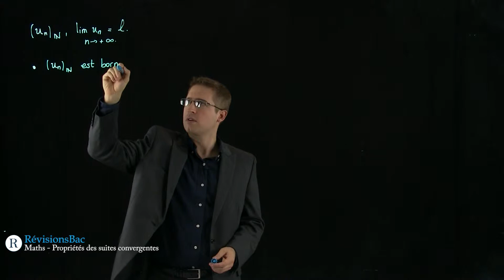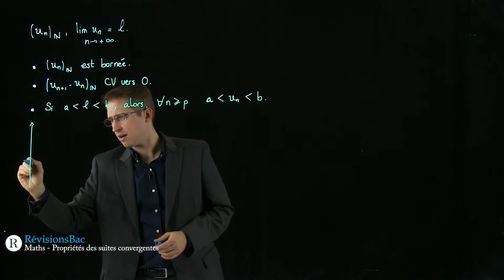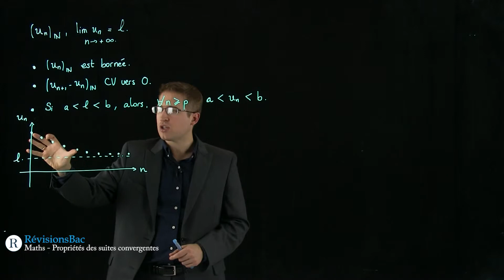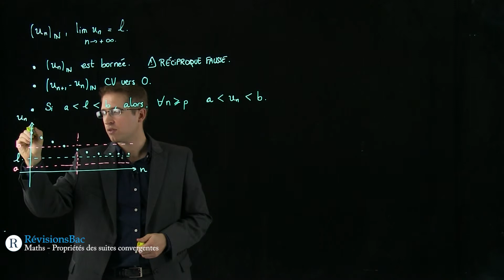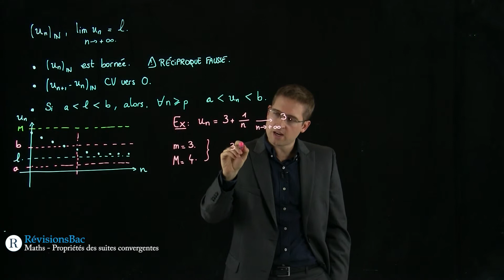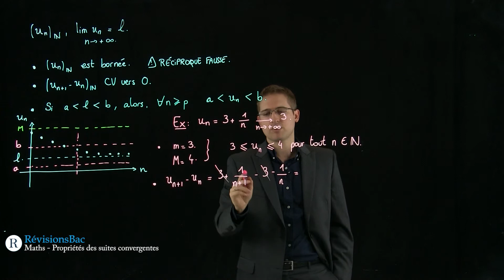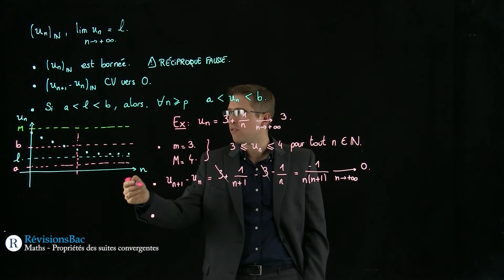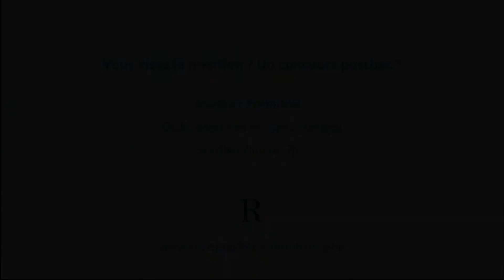[RévisionsBac.com] - Propriétés des suites convergentes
Vidéo de maths pour les Terminales S et ES sur les propriétés des suites convergentes.